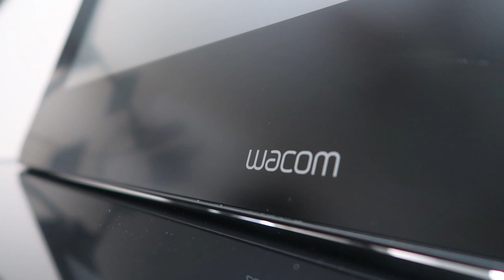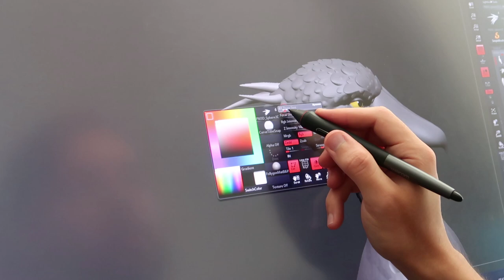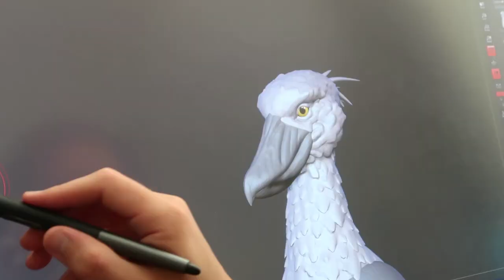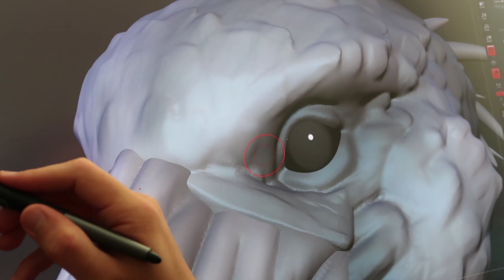Digitally Sculpting a Mean Birb - ZBrush Speed Sculpt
I like these mean birbs.